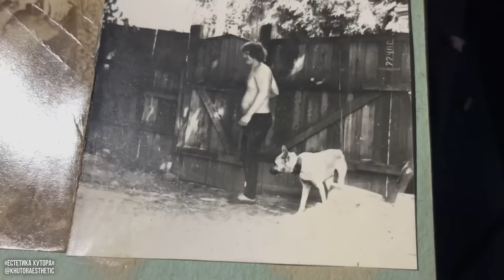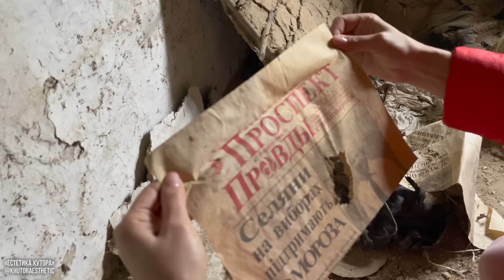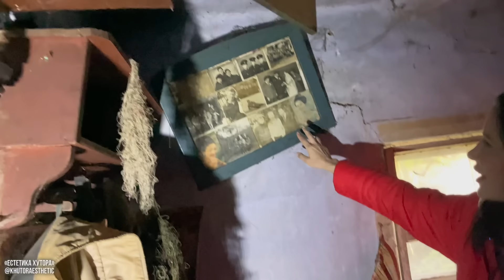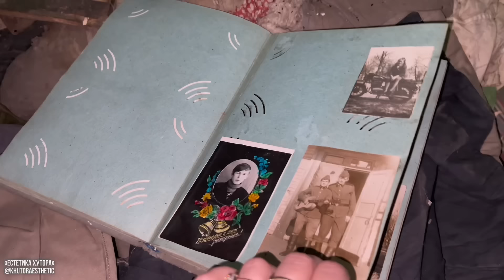ШОК КОНТЕНТ! ЯК ВИГЛЯДАЄ ХАТА НА ХУТОРІ ЗА 500$? РУМ ТУР ОДРАЗУ ПІСЛЯ КУПІВЛІ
🔸У ЦЬОМУ ВІДЕО:

0:00 Про що це відео і як ми взагалі потрапили на хутір
0:58 Де знаходиться будинок та вхід у двір
1:40 Що знаходиться у дворі?
2:34 Перше приміщення у дворі
3:36 Що ми знайшли в цьому сараї?
4:45 Як виглядає гараж?
5:12 Що в середині ще однієї будівлі?
5:58 Де жили голуби?
6:44 Як виглядає зараз літня кухня з піччю?
8:23 Технологія створення стелі
10:14 Який стан колодязя у дворі?
11:05 Заходимо в хату
11:49 Чому ми купили саме цю хату?
13:37 Як виглядає веранда і що там цікавого?
15:49 Інша сторона веранди, що там?
16:59 Маленьке приміщення і що там?
17:42 Чим утеплені вхідні двері?
18:53 Яка висота дверей в хаті?
19:18 У якому стані грубка в хаті?
20:00 Який стан вікон в хаті?
20:48 Що ще цікаве знайшли на кухні?
21:20 Яку рамку ми знайшли в цій хаті і що з нею зробили?
22:23 Рум тур кімнати
22:38 Що ми зробили зі стільців з цієї хати?
23:56 Який скарб ми знайшли серед мотлоху?
24:41 Що за карнізи були в цій кімнаті?
24:55 Який стан стін у хатах?
25:20 Старі фото попередніх власників
26:02 Чи боюсь я старих дзеркал та покинутих хат?
26:48 Що за стіл стоїть в кімнаті?
27:51 Як тепер виглядає хлібниця, яку ми знаходили в цій хаті?
28:13 У якому стані стіна хати з задньої сторони?
29:32 У якому стані стіни літньої кухні?
30:48 Якого розміру дерево у дворі і що росте на ньому?
31:32 Що можна зробити зі зруйнованого курника?
32:12 Як виглядає літній душ?
32:45 Як виглядає ділянка за будинком?
34:05 Що знаходиться в 50 метрах від хати?